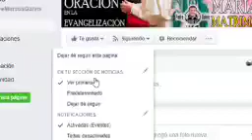EVANGELIO DE HOY Domingo 11 de Julio 2021 con el Padre Marcos Galvis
PRIMERA LECTURA

Ve y profetiza a mi pueblo.

Del libro del profeta Amós: 7,12-15

En aquel tiempo, Amasías, sacerdote de Betel, le dijo al profeta Amós: "Vete de aquí, visionario, y huye al país de Judá; gánate allá el pan, profetizando; pero no vuelvas a profetizar en Betel, porque es santuario del rey y templo del reino". Respondió Amós: "Yo no soy profeta ni hijo de profeta, sino pastor y cultivador de higos.
El Señor me sacó de junto al rebaño y me dijo: 'Ve y profetiza a mi pueblo, Israel' ". Palabra de Dios. Te alabamos, Señor.

SALMO RESPONSORIAL

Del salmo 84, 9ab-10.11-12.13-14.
R/. Muéstranos, Señor, tu misericordia.

Escucharé las palabras del Señor, palabras de paz para su pueblo santo. Está ya cerca nuestra salvación y la gloria del Señor habitará en la tierra. R/.
La misericordia y la verdad se encontraron, la justicia y la paz se besaron, la fidelidad brotó en la tierra y la justicia vino del cielo. R/.
Cuando el Señor nos muestre su bondad, nuestra tierra producirá su fruto. La justicia le abrirá camino al Señor e irá siguiendo sus pisadas. R/.

SEGUNDA LECTURA

Dios nos eligió en Cristo antes de crear el mundo.

De la carta del apóstol san Pablo a los efesios: 1,3-14

Bendito sea Dios, Padre de nuestro Señor Jesucristo, que nos ha bendecido en él con toda clase de bienes espirituales y celestiales. Él nos eligió en Cristo, antes de crear el mundo, para que fuéramos santos e irreprochables a sus ojos, por el amor, y determinó, porque así lo quiso, que, por medio de Jesucristo, fuéramos sus hijos, para que alabemos y glorifiquemos la gracia con que nos ha favorecido por medio de su Hijo amado.
Pues por Cristo, por su sangre, hemos recibido la redención, el perdón de los pecados. Él ha prodigado sobre nosotros el tesoro de su gracia, con toda sabiduría e inteligencia, dándonos a conocer el misterio de su voluntad.
Este es el plan que había proyectado realizar por Cristo, cuando llegara la plenitud de los tiempos: hacer que todas las cosas, las del cielo y las de la tierra, tuvieran a Cristo por cabeza. Con Cristo somos herederos también nosotros. Para esto estábamos destinados, por decisión del que lo hace todo según su voluntad: para que fuéramos una alabanza continua de su gloria, nosotros, los que ya antes esperábamos en Cristo.
En él, también ustedes, después de escuchar la palabra de la verdad, el Evangelio de su salvación, y después de creer, han sido marcados con el Espíritu Santo prometido. Este Espíritu es la garantía de nuestra herencia, mientras llega la liberación del pueblo adquirido por Dios, para alabanza de su gloria. Palabra de Dios. Te alabamos, Señor.

ACLAMACIÓN ANTES DEL EVANGELIO Cfr. Ef 1, 17-18

Que el Padre de nuestro Señor Jesucristo ilumine nuestras mentes para que podamos comprender cuál es la esperanza que nos da su llamamiento. R/.

EVANGELIO

Envió a los discípulos de dos en dos.

En aquel tiempo, llamó Jesús a los Doce, los envió de dos en dos y les dio poder sobre los espíritus inmundos. Les mandó que no llevaran nada para el camino: ni pan, ni mochila, ni dinero en el cinto, sino únicamente un bastón, sandalias y una sola túnica.
Y les dijo: "Cuando entren en una casa, quédense en ella hasta que se vayan de ese lugar. Si en alguna parte no los reciben ni los escuchan, al abandonar ese lugar, sacúdanse el polvo de los pies, como una advertencia para ellos".
Los discípulos se fueron a predicar el arrepentimiento. Expulsaban a los demonios, ungían con aceite a los enfermos y los curaban. Palabra del Señor. Gloria a ti, Señor Jesús.

Se dice Credo.